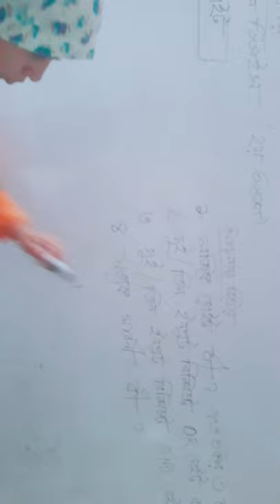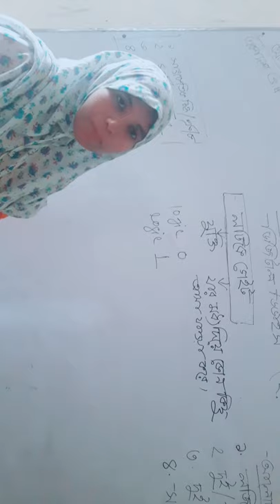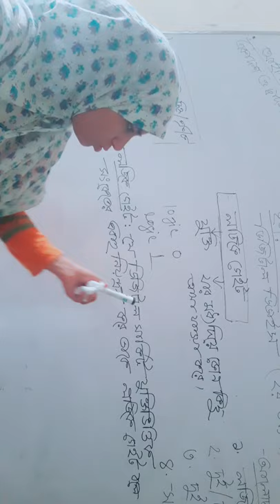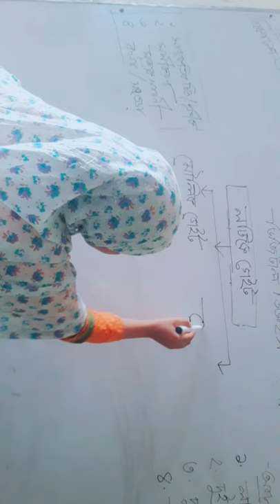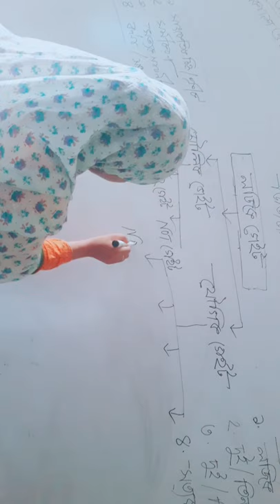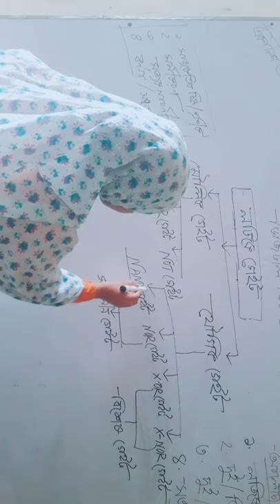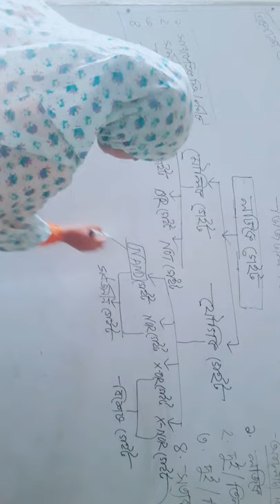Logic gate-01(Degital Device,Chapter -03)#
Mst. Sabina Yeasmin,
Lecturer (ICT)